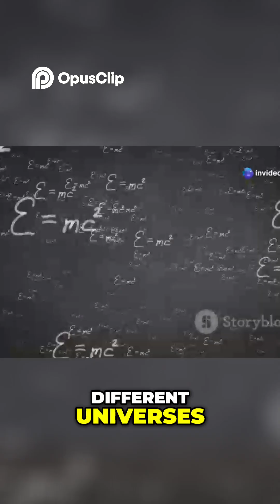WHAT ARE WHITEHOLES?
A brief explanation on the theory of white holes how kuch we know so far